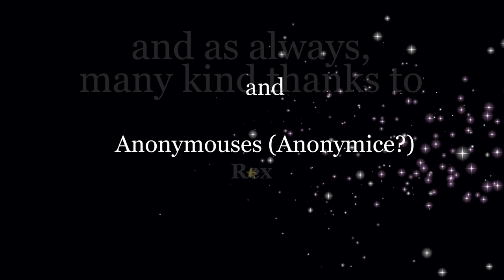Scientology: the religion of hate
Jon reads a keynote paper given to the Europe-wide cult monitoring group FECRIS in Copenhagen. Jon challenges the peculiar IRS decision to allow tax-exempt status to Scientology and explains why this should be reversed.

To see the original paper, complete with footnotes and sources:
[scroll to page 68]